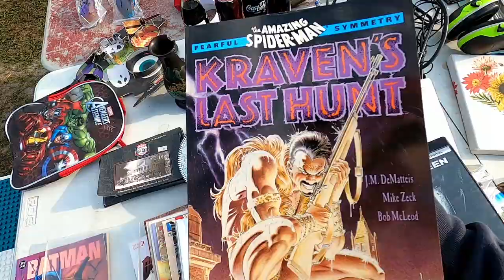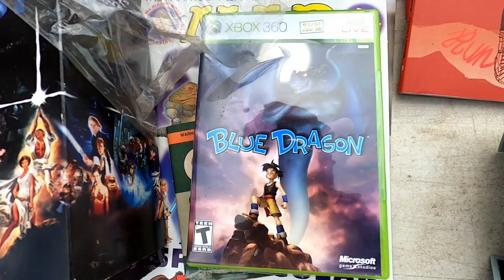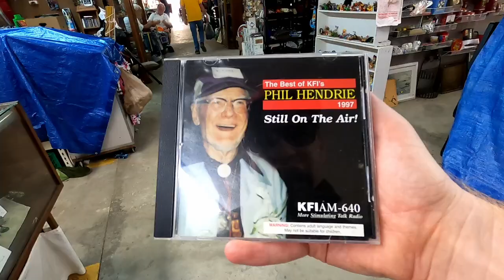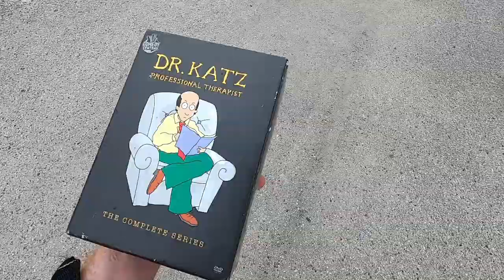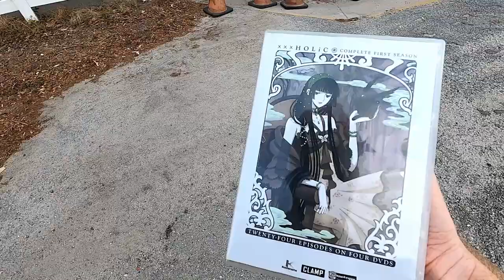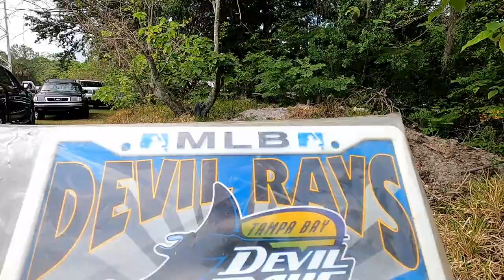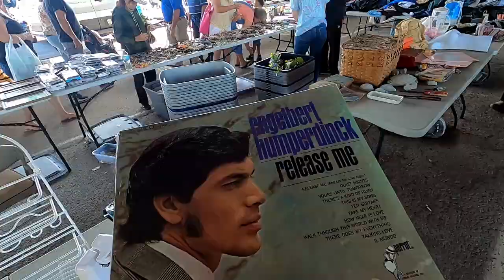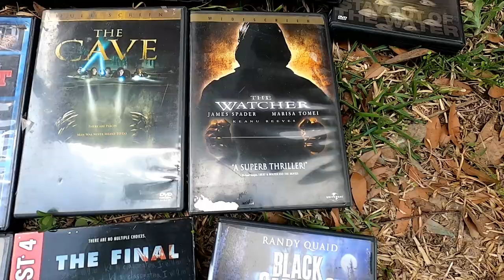DVD Video Game CD hunting at the Flea Market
the Flea Market Falcon swoops in to scoop up a bunch of deals including a super valuable Dr Katz complete series DVD set, Gamecube System with GBA player, rare CDs, a ton of horror movies and more! Even go to a Punk Rock Flea Market in Lakelnad, FL and get to meet Adam the woo!